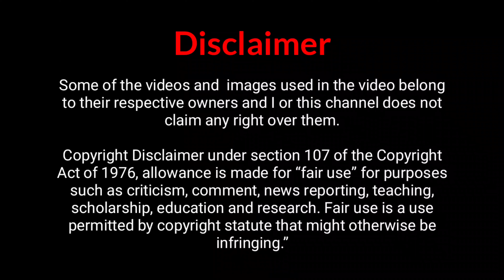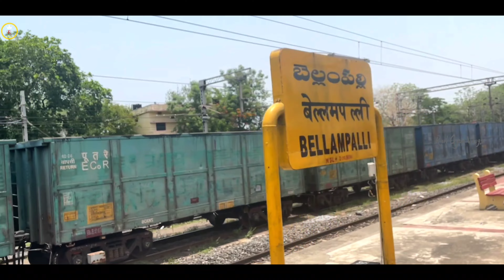తెలంగాణ ఎక్స్ ప్రెస్ లో ప్రయాణం || Part 2 || Rail Gyan Vlogs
This was my experience travelling in 12724 New Delhi Hyderabad Telangana i Express in 3AC Coach

Creavtive Commons - Attribution ShareAlike 3.0 Unported